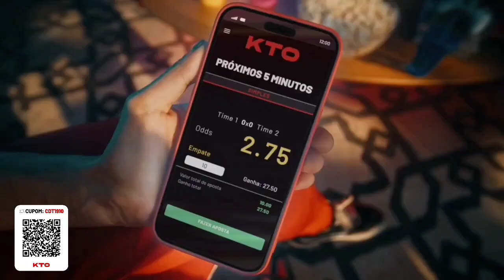Veja os bastidores: Corinthians faz "amistoso" e se despede do Paulistão de forma tímida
APOIO KTO - Faça seu cadastro e utilize o cupom: CDT1910 para ganhar 20% de bônus no seu primeiro depósito até R$100,00